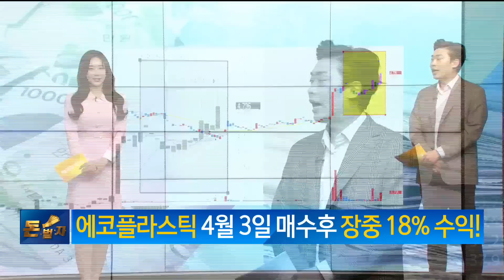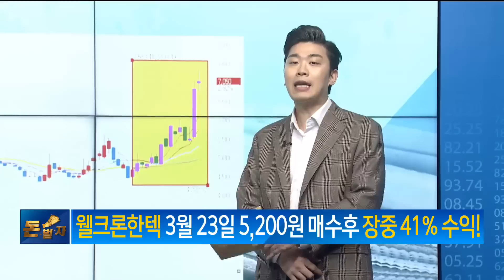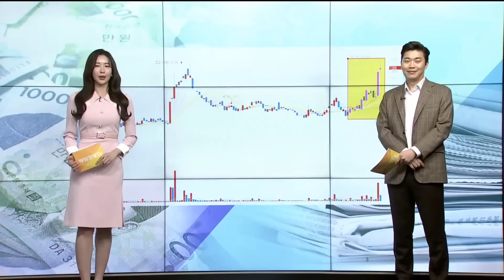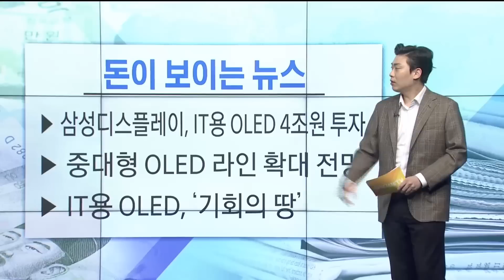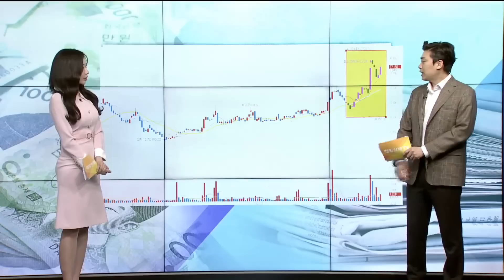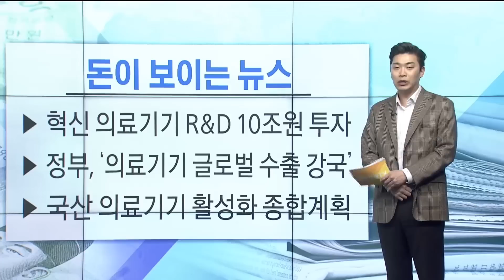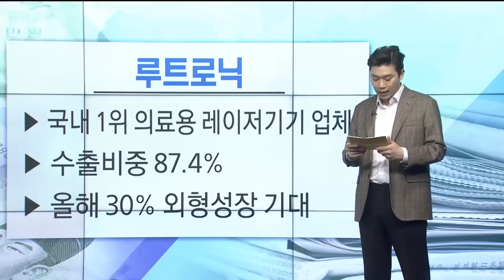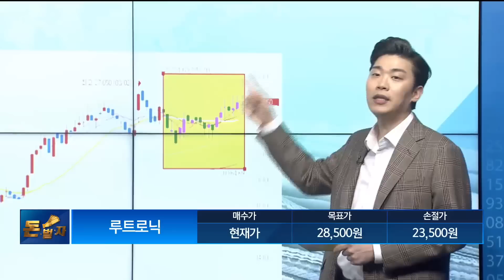[돈이 보이는 뉴스] 선익시스템 루트로닉_MBN골드 김준호 매니저